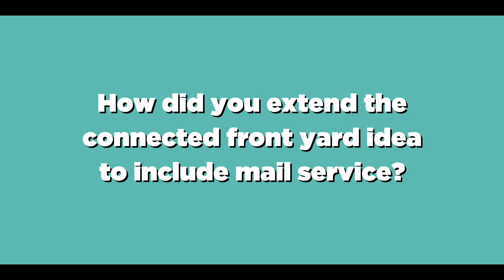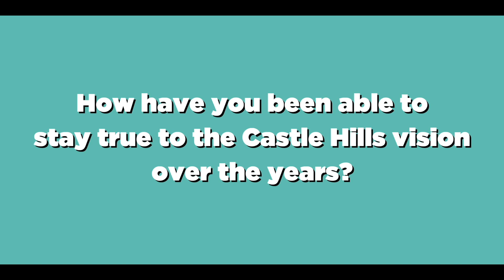A Conversation with Chris Bright about Castle Hills